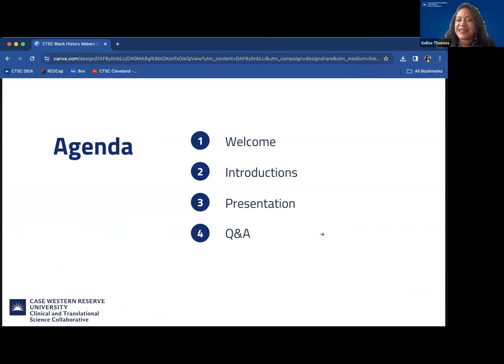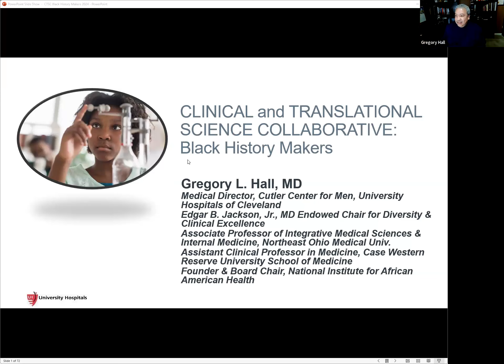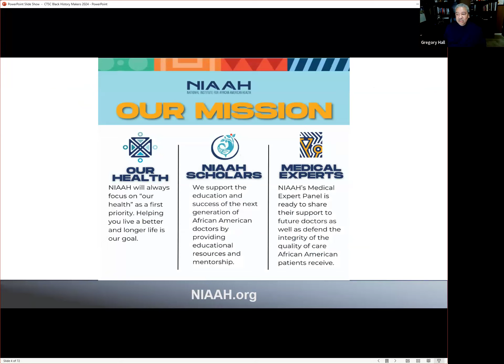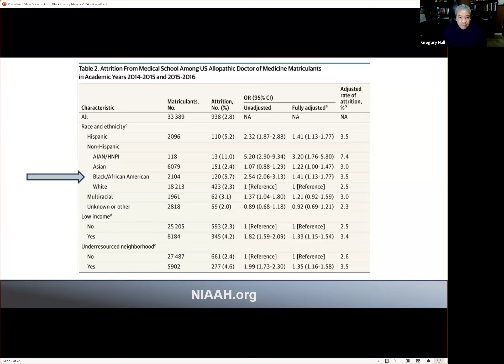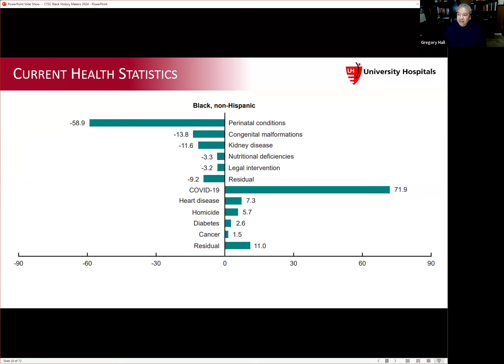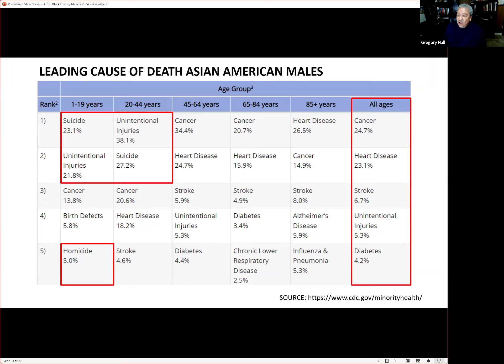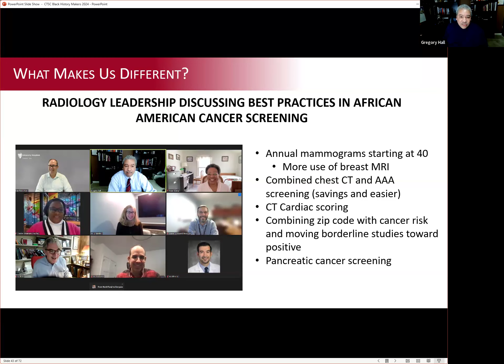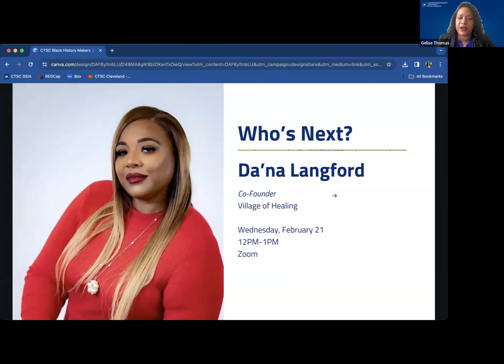2024 CTSC of Northern Ohio Black History Makers: Dr. Gregory Hall, MD, Founder, NIAAH (02/14/2024)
The Clinical and Translational Science Collaborative of Cleveland (CTSC) honors and celebrates Black History Makers--locally and nationally. What makes a Black History Maker? Someone who embodies creativity, innovation, community, and, notably, a connection to research, elimination of health disparities, and advancement of health equity.

Meet our second Black History Maker of 2024, Dr. Gregory Hall, Founder of the National Institute for African American Health (NIAAH). This conversation was moderated by LaRese Purnell, MBA, Co-owned, Managing Partner, CLE Consulting Firm.

Dr. Greg Hall is not your ordinary primary care physician, he’s exceptional.  Dr. Hall is a Cleveland-born and-raised Internal Medicine specialist (doctor for adults) has been in practice for over 25 years.

Like the old-time doctors, he sees patients in his office in Richmond Heights and at four area nursing homes. In addition, because of the respect he has earned over the years, he serves in leadership positions wherever he goes.

Dr. Hall is the Director of the National Institute for African American Health and sits on the Cuyahoga County Board of Health. In these roles, he serves as an advocate for good health, easy access to providers, and state of the art clinical care for EVERYONE.

Dr. Hall has even written a book on the medical care of African Americans.  His book titled “Patient-Centered Clinical Care for African Americans: A Concise, Evidence-Based Guide to Important Differences and Better Outcomes” has been published by Springer International Publishing.

This book was written for physicians and clinicians and is a guide outlining specific differences in communication, clinical therapies, medications, protocols, and other critical approaches to the care of African Americans.
The book discusses a wide range of disorders impacting African Americans and takes a comprehensive and evidence-based approach to the clinical support of providers who see African American patients.